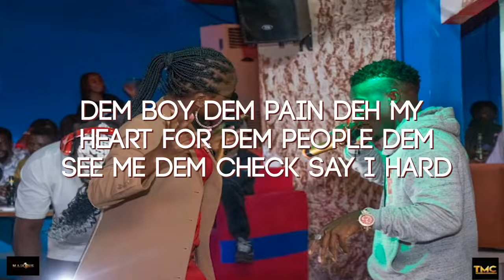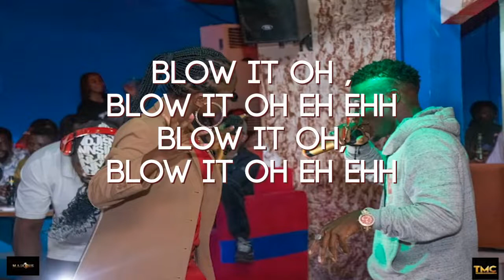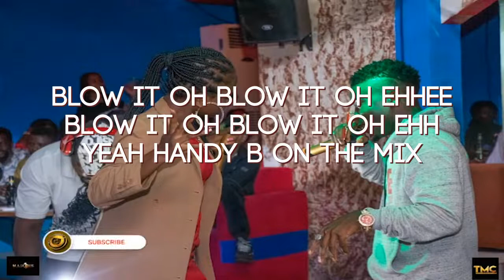Ice Box Ft Stephie Graff ll Blow it ll Lyric video/Paroles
song written by Ice Box and Stephie Graff
Beats : Raizy
Produced : Handy B

(2021) Boom Yann tv